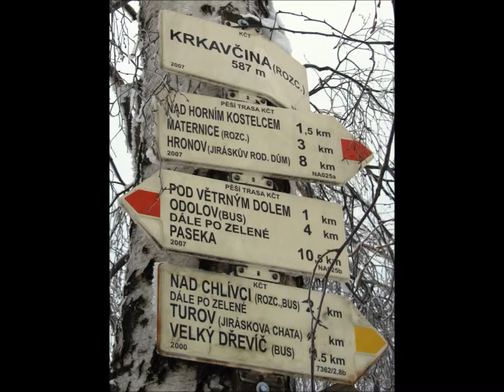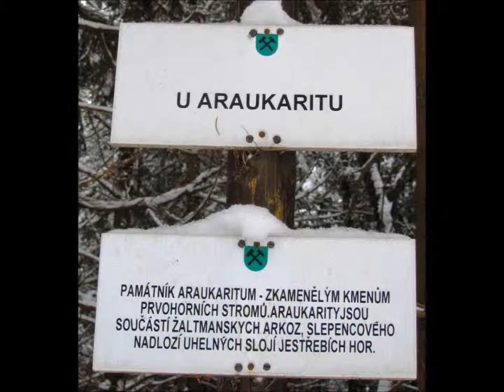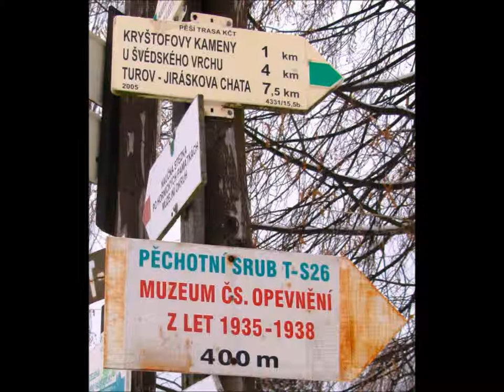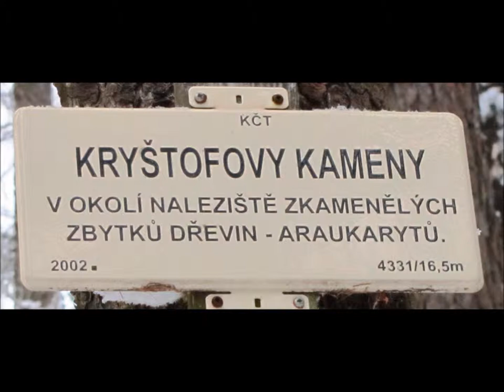Červený Kostelec a okolí 4. wmv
Zimní toulky přírodou okolo Červeného Kostelce - Bohdašína